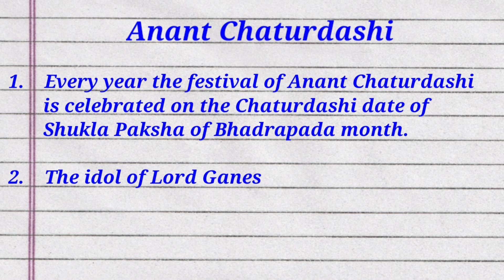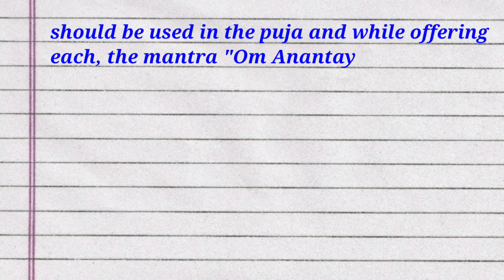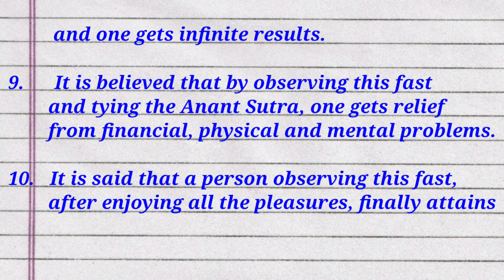10 important things about Anant Chaturdashi || Anant Chaturdashi 2023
10 important things about Anant Chaturdashi || Anant Chaturdashi 2023 || ‎@studycentre4u